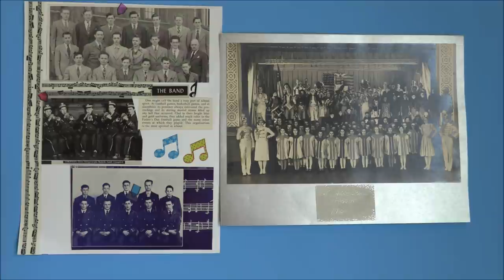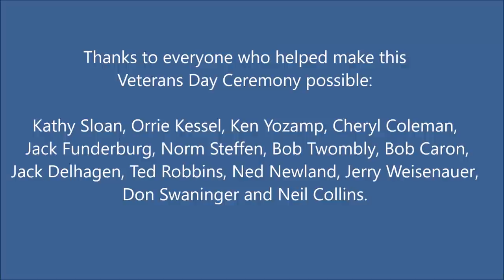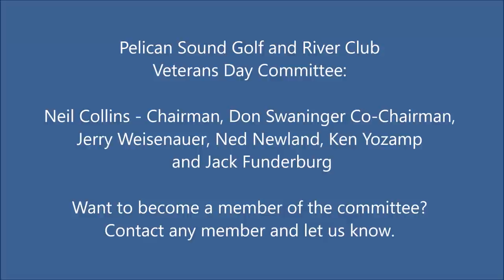2020 Veterans Day Ceremony